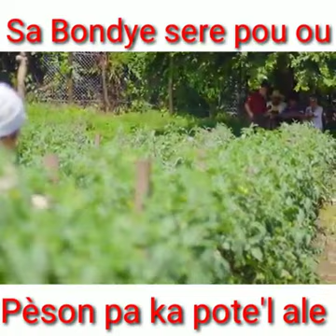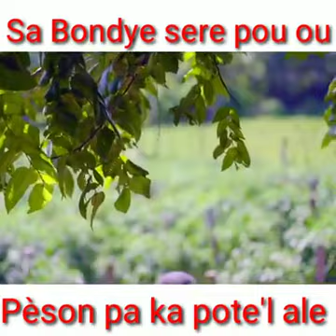sa bondieu sere pou ou pésonpa ka pote'l ale